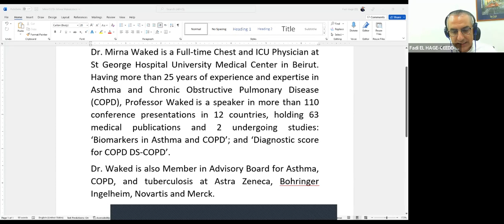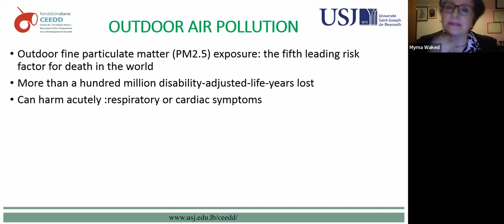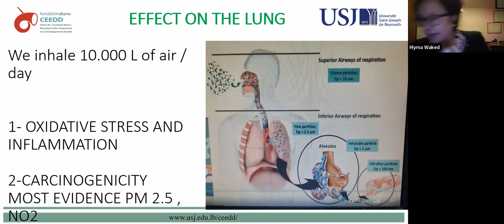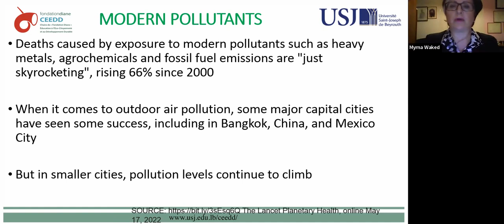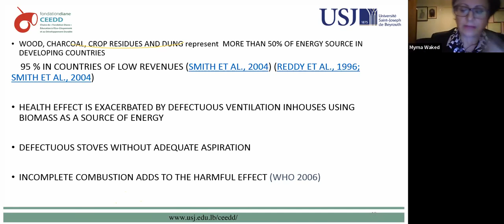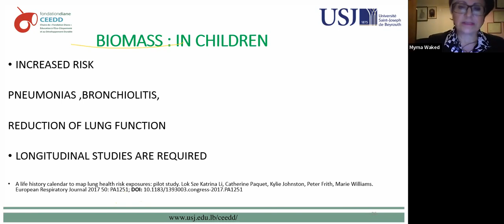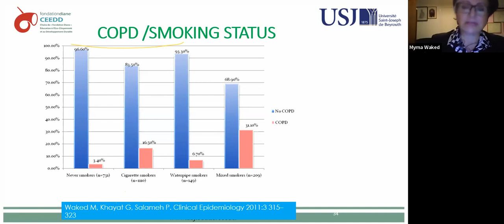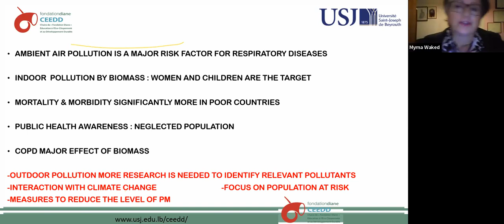Between Outdoor and Indoor Pollution, where do our lungs stand?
Hosted by Dr. Mirna Waked, a full time Chest and ICU Physician at St. George Hospital University Medical Center in Beirut, on November 4, 2022 at 6 pm Beirut Time via Zoom.